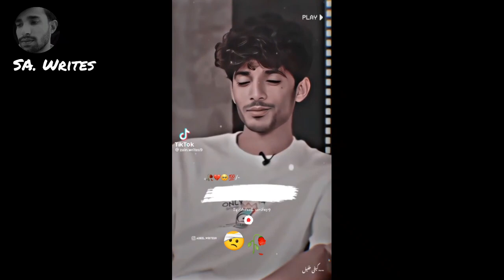Best Shero Shayari Collection oF Break Up - 😭Painful💔- Sad Heart Broken Poetry🥀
Daily
10-30 am

thanks. 🥀